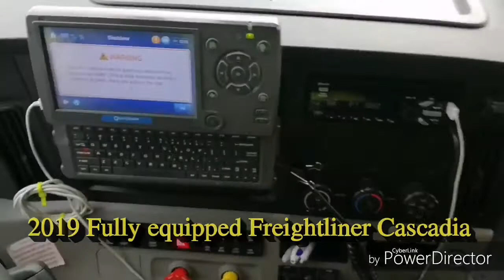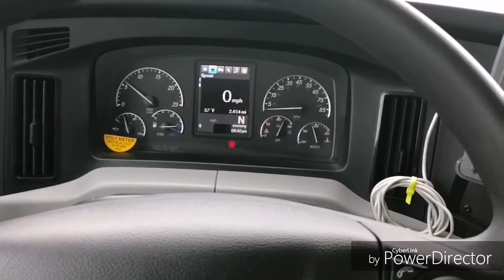👌SWIFT/CR ENGLAND, WORK HARD TO BE SUCCESSFUL VIDEO, GOD IS GOOD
Blessings to all my family and friends and viewers just want to share this quick video with you if I can do it you can do it too God bless you all we love you